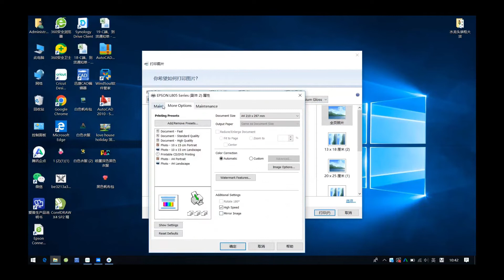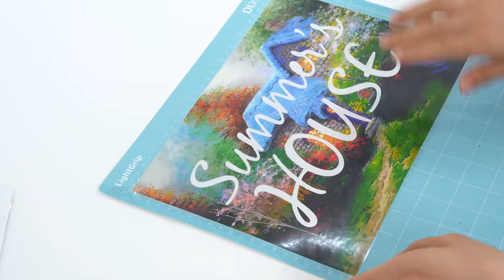How To Use Vison Inkjet Dark Heat Transfer Paper for Cotton Fabric ?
Vison Inkjet Dark Heat Transfer Paper Works with all standard inkjet printers. Also works with cutters and die cutting machines.Works with most irons and heat press machine.
Transfer Paper share your creativity and print your designs on tshirts, bags, pillows, totes, hats, aprons, fabrics and more